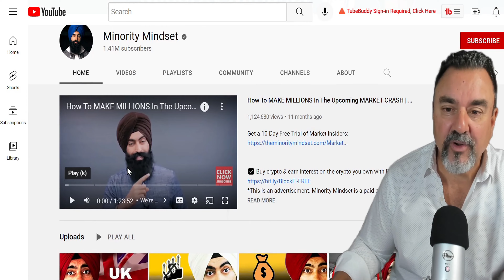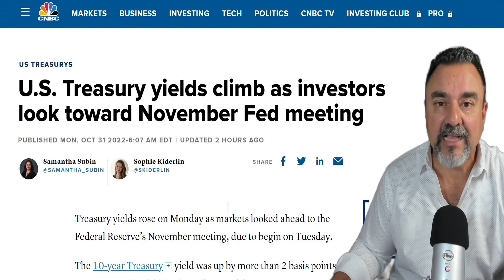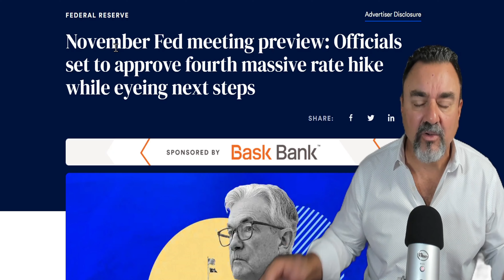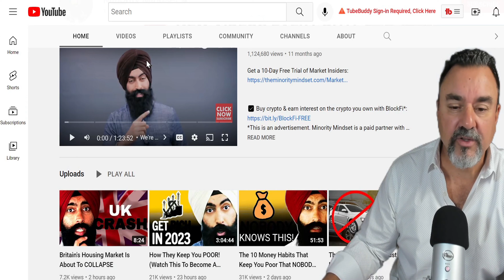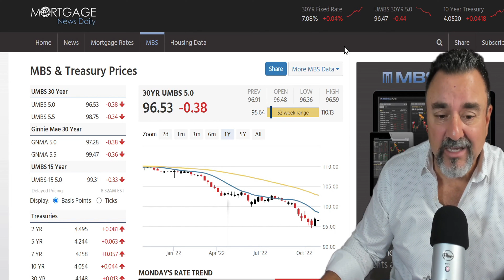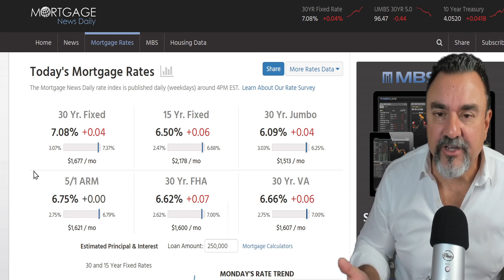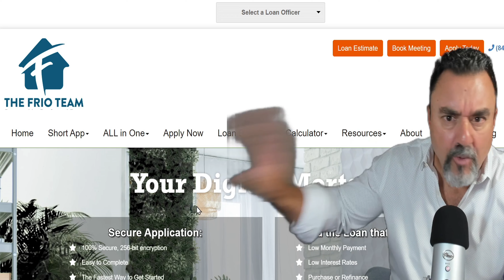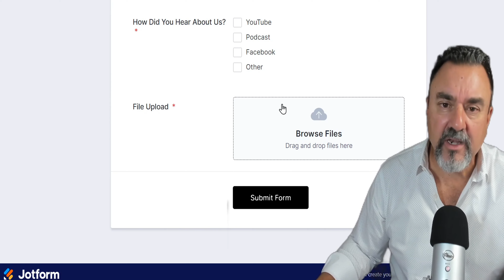November Fed meeting preview: Officials set to approve fourth massive rate hike